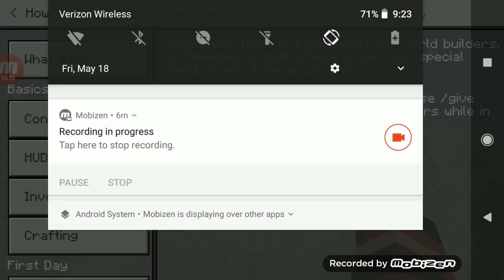So what should th dog named comment down below